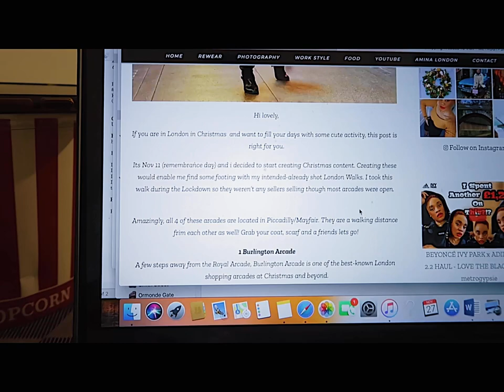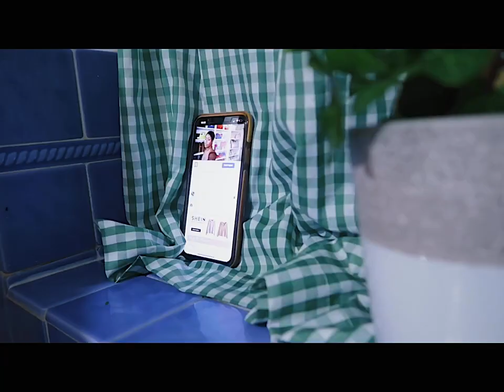VLOGMAS DAY 02 - HOW TO FIX MACBOOK BLACK SCREEN - see description box - | VLOGMAS 2020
💎VLOGMAS DAY 02 - WE DANCED TO IGBO MUSIC - MY LAPTOP CRASHED !  | VLOGMAS 2020

✅Such a beautiful day filming, shooting and dancing with Onyinye of Muta Igbo channel had to end with my laptop crashing. Its the blackdeath that occurs with MacBook Air and pro. Hope the sad end doesn't affect you. Tomorrow with be a more merry vlog by His grace.

The 10 seconds worked for me but after 2 days. Sigh. Best to switch off. You can know its off by pressing your mouse pad place.

TIMESTAMP
0:00 - start
intro - 00:24
courtsey -

outro -
end - 14:34
✅Shopping Links:
▶ dress -

💎BEYONCE IVYPARK X ADIDAS 2020 COLLABORATION HUGE TRY-ON HAUL. metrogypsie

💎TITLE